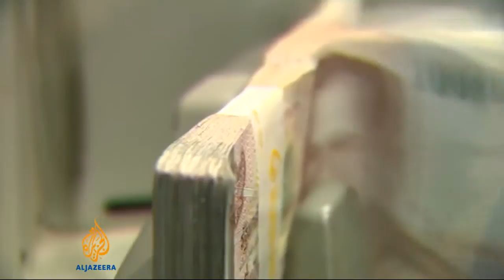กำนันสุเทพ Thailand Protests Stalemate Raises Economic Concerns